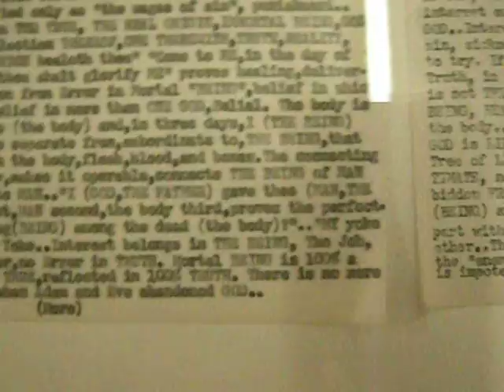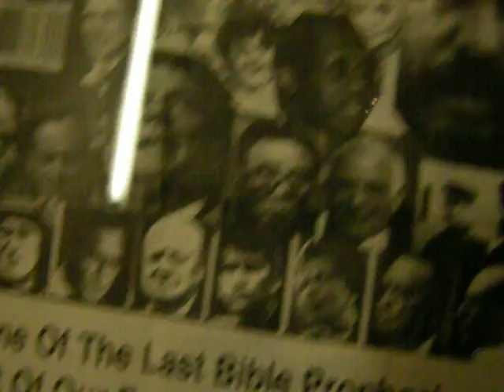They Type A Lot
The Museum of Everything
The Chalet Society
7, blvd Raspail -- Paris, France
Entry is usually five euros cash, but discounts and subscriptions are certainly possible.  They do a nice e-mail letter to alert you of new shows.  The space is in an old private Catholic school in a posh area of central Paris.  There is a nice boutique to buy art and books and there are usually artisans there.  There is also a café which makes its own foods -- yes, they do even sell alcohol.

THE HIDDEN WORLD is a show from the Jim Shaw private collection of high weirdness.  Right up my alley.  It contains "self-taught art" and includes educational materials, medical illustrations, strange sculptures, zines, records, t-shirts, religious tracts, paranormal stuff, art books and more.  You can see Chick tracts, videos, fantasy art and ... lotsa stuff in this show.  They change the shows fairly often so I'd say just go and take a chance.  They often include something interactive, and someone had been branding wood they were chopping with names and symbols.  What a souvenir, huh?  You could kill someone with a personalized one and hey, it's useful; you could burn it!

I had full permission to make this clip and share it as I pleased.  The staff were delighted and when I could stop listening I enjoyed answering their questions and signing an autograph for one.  I should remember to take a copy of BIKINI GIRL next time to give out to a lucky recipient.  They are selling for over a grand these days.  Fun!  Maybe I could get rid of some of the videos.  Some are up in part on the Internet on my channels.  They are in VHS NTSC format.  Calling all buyers!  Goin' cheap!  I'm easy to reach via my website.